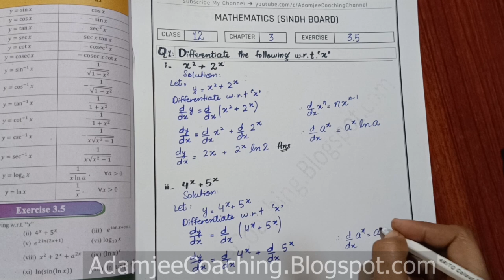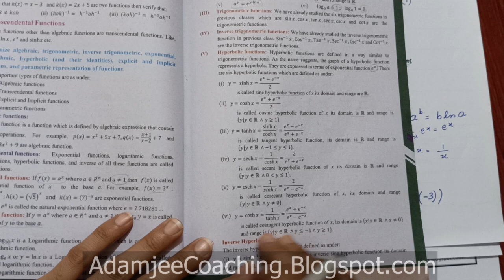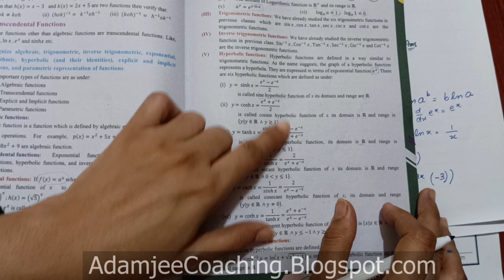NEW Math 12th EXERCISE 3.5 Q.1 | DIFFERENTIATION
Mathematics 12th | EXERCISE 3.5 | DIFFERENTIATION | QUESTION#1 | New Math 12th book Mathematics Sindh Board Text Book | Mathematics 12th Book Mathematics Intermediate Adamjee Coaching, New Mathematics 12th Mathematics XII Mathematics 12th | New Mathematics 12th

adamjeecoaching newbookclass12
Introduction : The differential calculus is the branch of mathematics developed by Isaac Newton and Gottfried Wilhelm Leibniz (G. W. Leibniz). This branch is concerned with the problems of finding the rate of change of function with respect to the variable on which it depends.